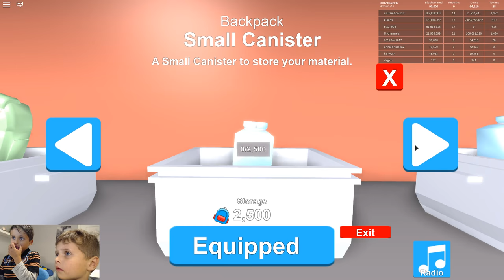Daniel Gaming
Roblox, gaming, simulator, children

Welcome to Mining Simulator. Team up with your friends, or go on a solo mining expedition to discover rare gems and become rich! Strike diamonds, become rich, travel to different worlds, collect pets, hats, and so much more!